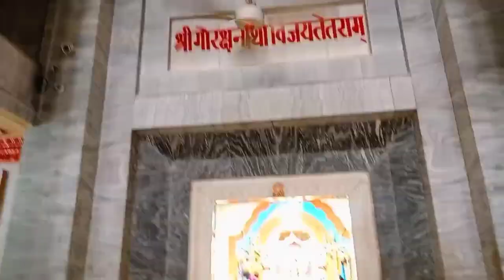gorakhpur vlog 😍 Day1 ||Gorakhnath temple|| Rail museum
hello 👋 friend's

              kaise ho aap log😍 I hope
              app log bahut achha hoga😘
              ajj ke vlog bahut
              interesting hone wali hai😍

I hope 🤞🥺 app log ko bahut acchhi lagegi

ok bye 👋😘